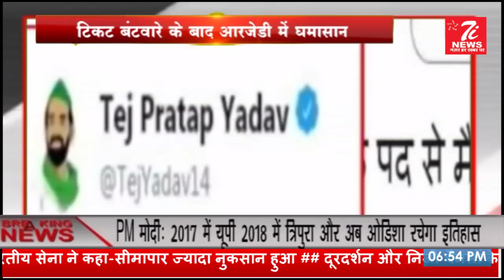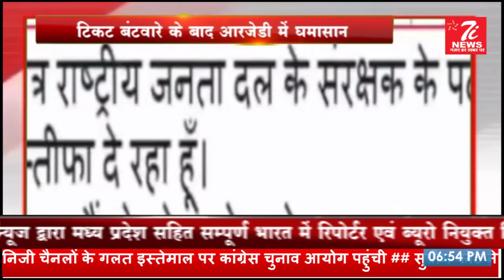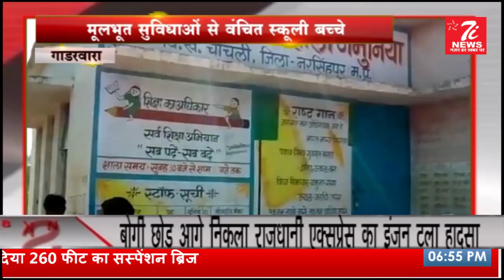02 April 2019 | मध्यप्रदेश की बड़ी खबरें | Hindi News | News Today Bulletin| India News